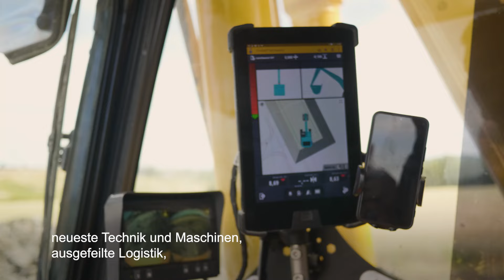Stumpp Strassen- und Tiefbau - Imagefilm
Es rollt. Auf gutem Grund. Von Stumpp.

Wir freuen uns sehr, dass wir für die Firma Stumpp diesen Imagefilm produzieren durften. Ein Film, der sich nicht auf Zahlen und Fakten beschränkt, sondern die Menschen, Geschichten und Kompetenzen, die hinter dem erfolgreichen Familienunternehmen stecken, in den Mittelpunkt stellt.